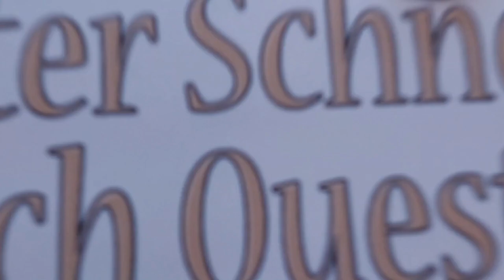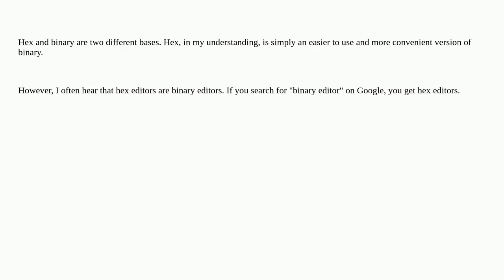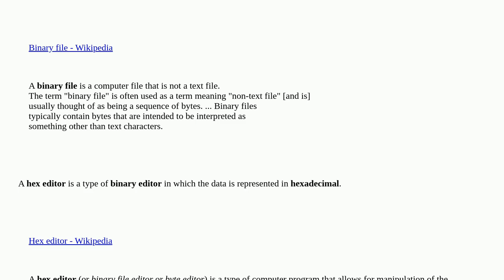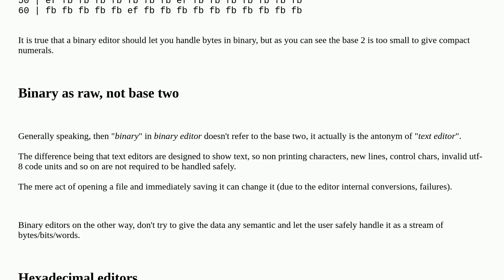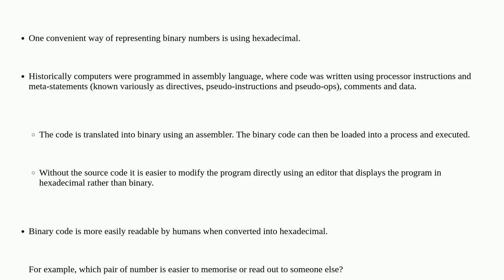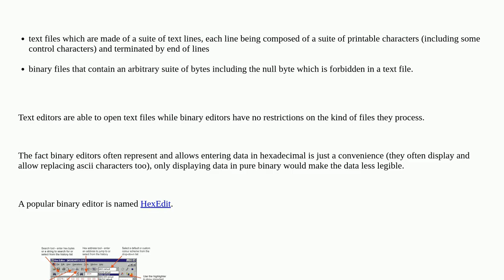Why are hex editors called binary editors?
A special thanks goes out to the community

  binary-files hexadecimal hex-editor